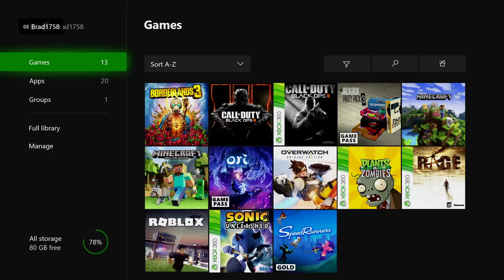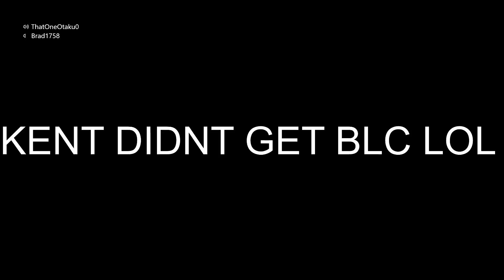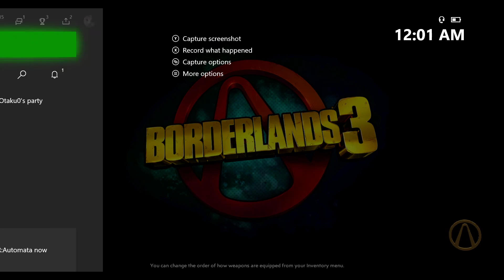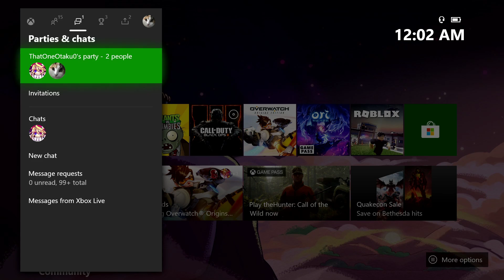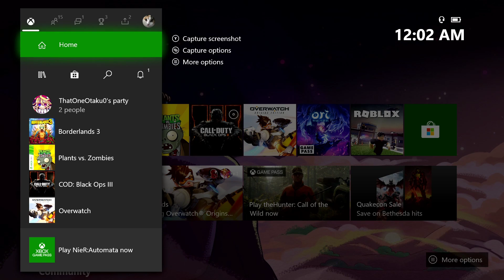Borderlands 3 DLC 3 (I forgot title lol) (Full VOD)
I forgot when we did this lol